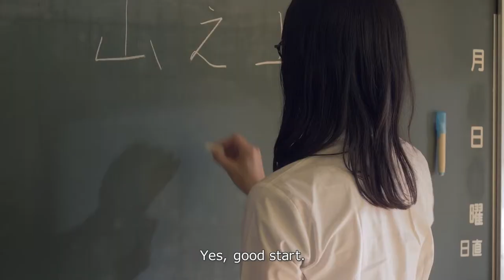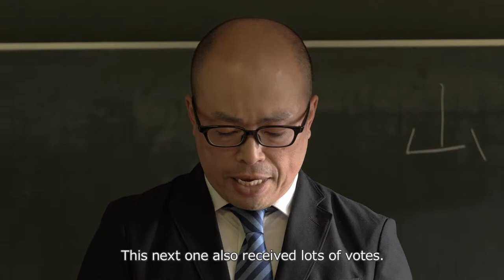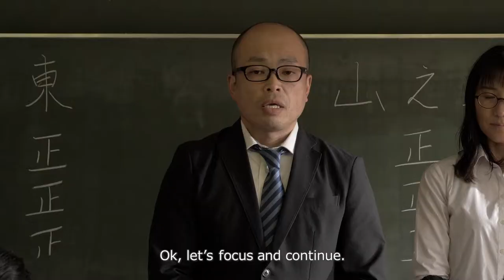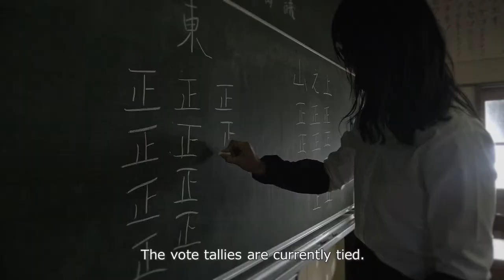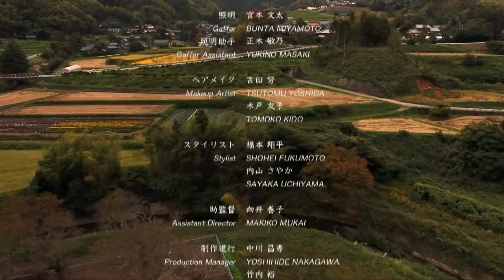The Runoff 〜48hfp BEST OF THE WORLD〜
勝利の選択〜The Runoff〜英語字幕版
English subtitle version

The Runoff
48hour film project OSAKA 2018   BEST FILM
Filmapalooza Orlando2019  BEST ACTING ENSEMBLE
48hfp  BEST OF THE WORLD（cannes Selected Films）

48HFP Special Screening
at 72e Festival de Cannes Short Film Corner.
Tue, May 21, 1:30 pm. Palais J.

The battle between two families to win the mayoral election!
Set in a rural town, the townspeople are midst of their mayoral election.
Here, they choose between their final delegates in a unique way; through “non-valid” votes.
Which of these “non-valid” votes apply to the delegates?
A short social family comedy film.

Cast/ HIROFUMI NISHIDA   AKIRA YAMASHITA

Team/ W7
Director/ KEN TANIGAWA
Producer/ HIDESATO TANEDA